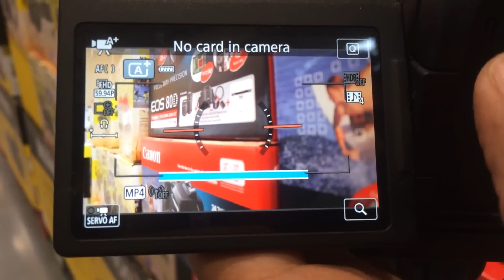Canon 80D Tamil Review | Raseem Photography | Camera Review Tamil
Canon 80D Review in Tamil
Canon 80D
Canon 70D
Canon 60D